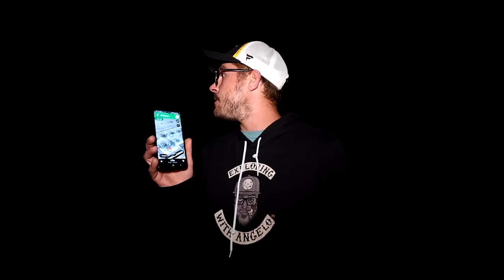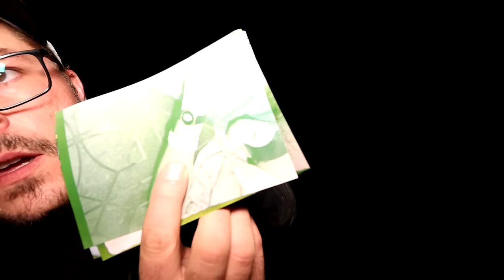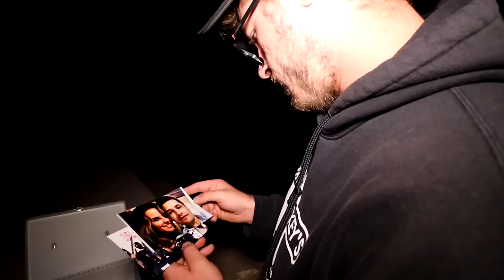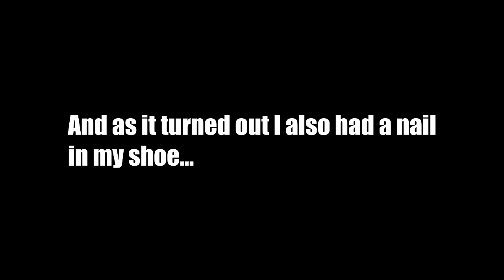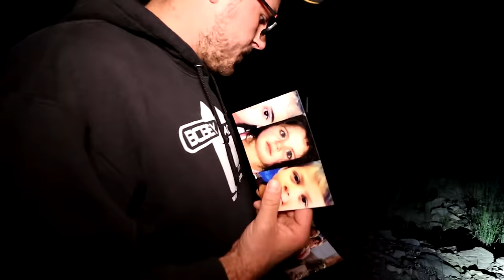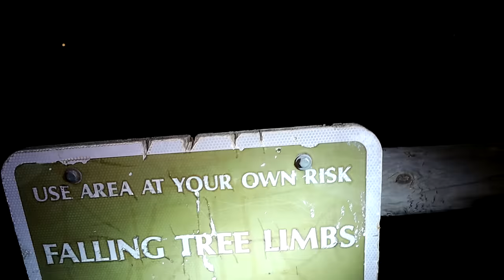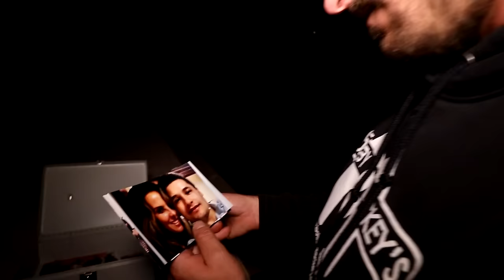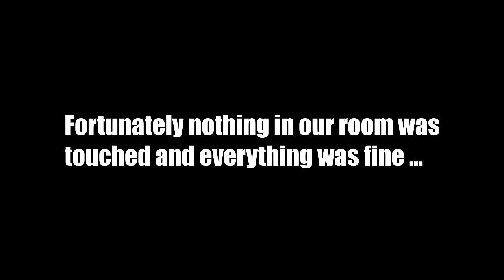(GONE WRONG) WE HAD TO RUN FOR OUR LIVES WHILE USING RANDONAUTICA *TERRIFYING* Full Movie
one of our faborite experiences all combined into one movie

Follow Jasko @JaskoYouTube